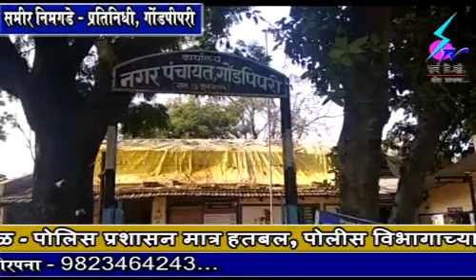30 November 2018 Search Tv Chandrapur - भाजीपाला विक्रीच्या गुजरीचे स्थलांतरण थांबवा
भाजीपाला विक्रीच्या गुजरीचे स्थलांतरण थांबवा अन्यथा रस्त्यावर उतरू - व्यावसायिकांचा इशारा